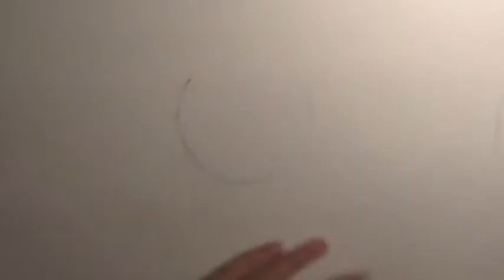Eye drawing [SindeGam]